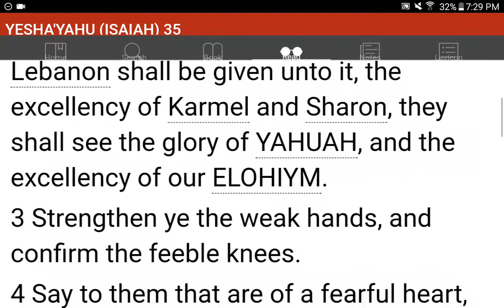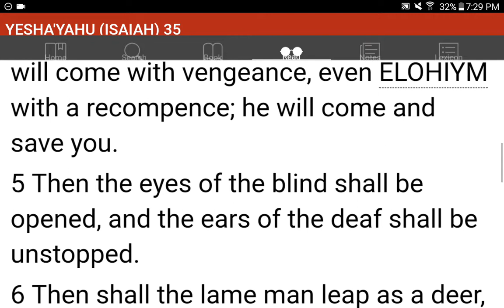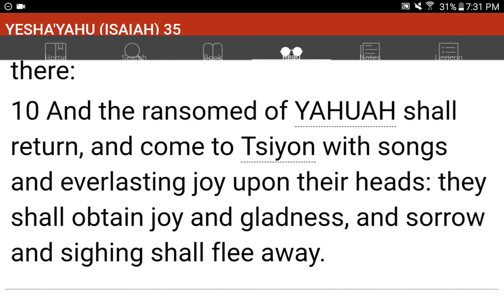💜h?™ "What's the MOST HELPFUL & SIMPLEST WAY that WORKS?"™ GIVE 1P/Month NOW! GCash